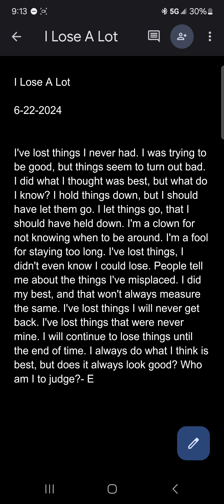I Lose A Lot